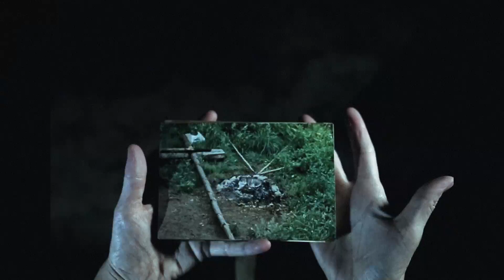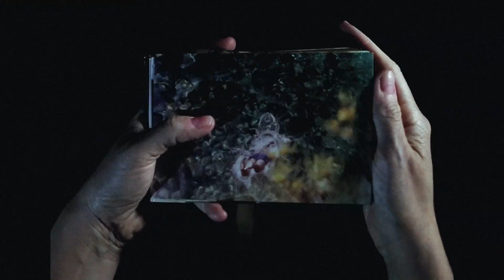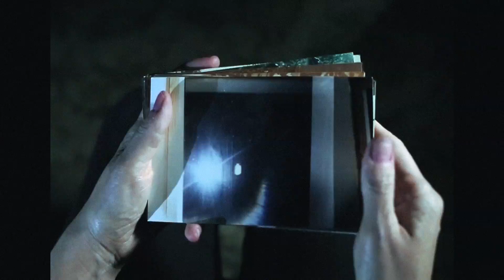IGOR | CRIATURAS DE MEDIANOCHE | VIDEOCLIP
Canción extraída de "Misteria" (Humo, 2018)
Videoclip realizado por Wences Lamas.
PRÓXIMAMENTE